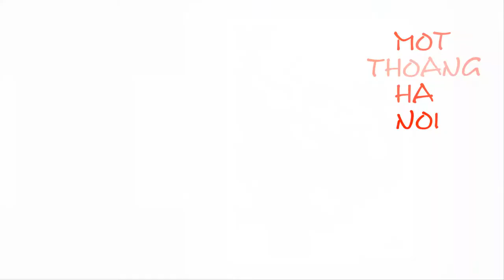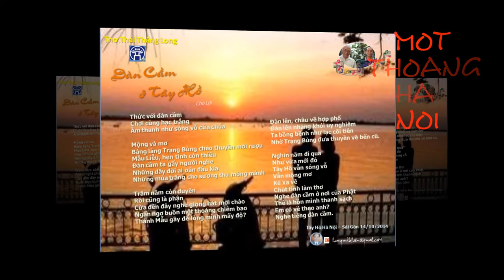MỘT THOÁNG HÀ NỘI Thơ Thái Thăng Long - Nhạc Nguyễn Phú Ân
Sáng tác mới:  MỘT THOÁNG HÀ NỘI
 Thơ Thái Thăng Long - Nhạc Nguyễn Phú Ân
Nhà thơ Thái Thăng Long mới đây ra Hà nội có công chuyện và anh đã dành thời gian đến bệnh viện Bạch mai thăm người bạn tri kỷ Phú Quang đang điều trị. Anh đã viết bài thơ ngập tràn cảm xúc về Hà nội, về bạn ân tình và cả về mình.
Tôi đọc thơ anh thấy trong lòng dâng lên nỗi niềm khôn xiết. Tôi tới cây đàn ngẫu hứng hát thành khúc ca.
Mời anh chị em bầu bạn thân mến của mình nghe chút nhé. Như một lời an ủi cho anh em,cho gia đình mình với bao lo lắng và hy vọng Phú Quang sẽ được cứu chữa bình yên.
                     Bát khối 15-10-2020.